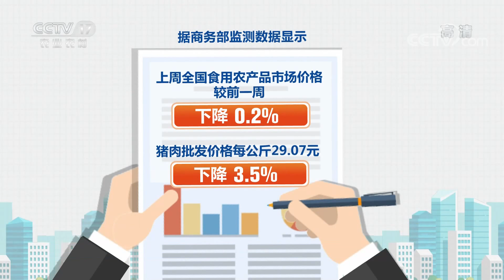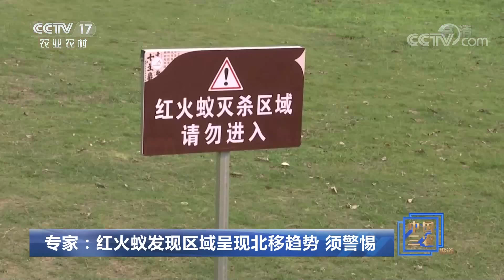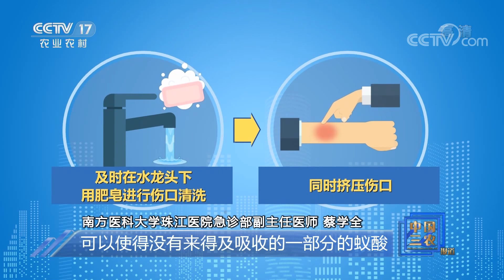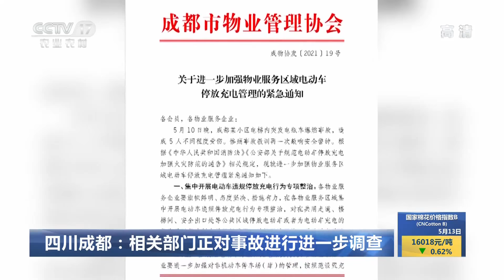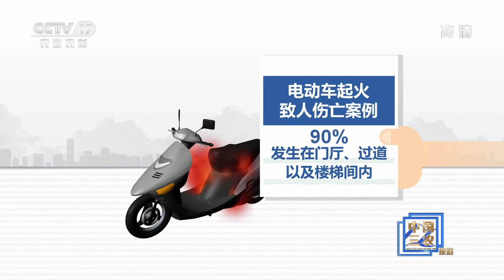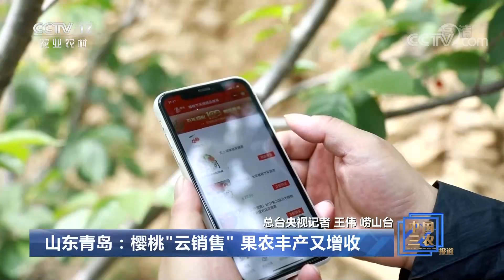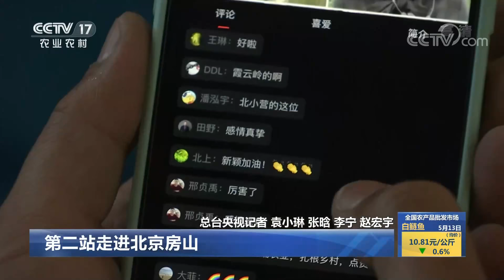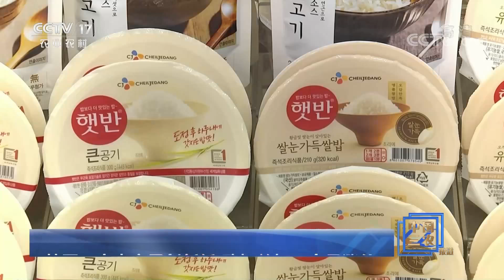《中国三农报道》 20210513|CCTV农业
本期节目主要内容：
     习近平在河南南阳考察调研；长江流域五省市签署“十年禁渔”联合执法合作协议；四川成都：电动车电梯内爆燃，受伤婴儿已脱险。